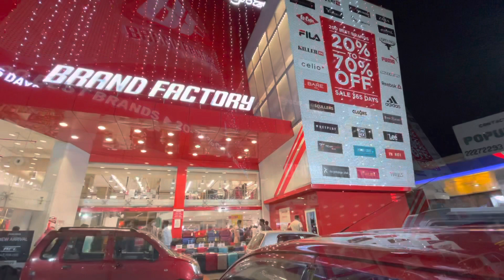Best shopping Destination in Marathahalli Bangalore || Brand Factory